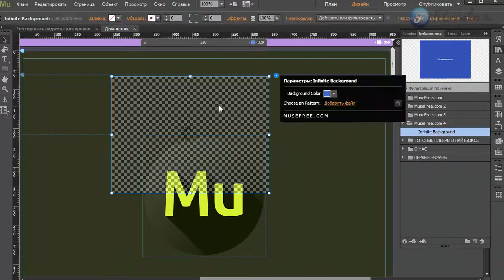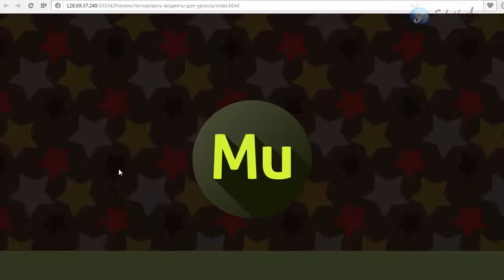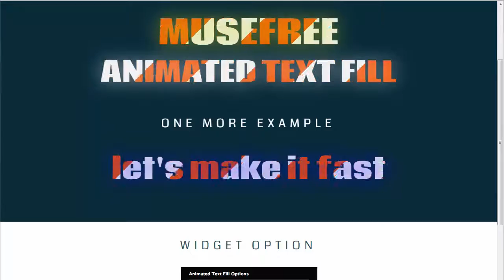Виджет движущийся фон в Adobe Muse v.2 (CC 2015.1.1)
В этом уроке я вам покажу похожий виджет, только фон движется не по горизонтали а по вертикали.